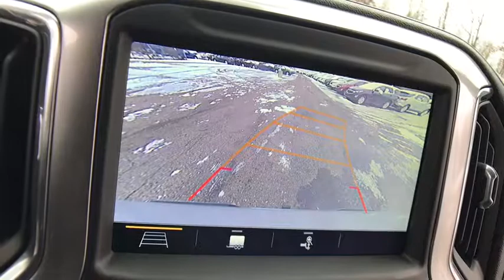2019 Chevrolet Silverado 1500 Lake Orion, Rochester, Oxford, Auburn Hills, Clarkston, MI 362919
Silver Ice Metallic N 2019 Chevrolet Silverado 1500 available in Lake Orion, Michigan at Wally Edgar Chevrolet. Servicing the Rochester, Oxford, Auburn Hills, Clarkston, MI area.

$4,894 off MSRP! Silverado 1500 LT, 4D Crew Cab, 10-Way Power Driver Seat w/Lumbar, 120-Volt Bed Mounted Power Outlet (400 watt), 120-Volt Instrument Panel Power Outlet (400 watt), 12-Volt Rear Auxiliary Power Outlet, 2 USB Ports, 2 USB Ports (First Row), 4.2 Diagonal Color Display Driver Info Center, 40/20/40 Front Split Bench Seat w/Lumbar, 4-Way Manual Driver Seat Adjuster, Advanced Trailering Package, Advanced Trailering System, All-Star Edition, Bed Protection Package, Bluetooth For Phone, Chevrolet Connected Access, Chevrolet w/4G LTE, Chevytec Spray-On Black Bedliner, Chrome Grille, Chrome Mirror Caps, Cloth Rear Seat w/Storage Package, Color-Keyed Carpeting Floor Covering, Compass, Convenience Package, Convenience Package II, Deep-Tinted Glass, Dual Exhaust w/Polished Outlets, Dual-Zone Automatic Climate Control, Electric Rear-Window Defogger, Electrical Lock Control Steering Column, Electronic Cruise Control, EZ Lift Power Lock & Release Tailgate, Front Frame-Mounted Black Recovery Hooks, Front Rubberized Vinyl Floor Mats, HD Radio, HD Rear Vision Camera, Heated Driver & Front Passenger Seats, Heated Steering Wheel, Heavy-Duty Rear Locking Differential, High Capacity Air Filter, Hill Descent Control, Hitch Guidance, Hitch Guidance w/Hitch View, Integrated Trailer Brake Controller, Keyless Open & Start, Leather Wrapped Steering Wheel, LED Cargo Area Lighting, Locking Tailgate, Manual Tilt Wheel Steering Column, Manual Tilt/Telescoping Steering Column, Off-Road Suspension, OnStar & Chevrolet Connected Services Capable, Power Door Locks, Power Front Windows w/Driver Express Up/Down, Power Front Windows w/Passenger Express Down, Power Rear Windows w/Express Down, Power Sliding Rear Window w/Rear Defogger, Preferred Equipment Group 1LT, Radio: Chevrolet Infotainment 3 Plus System, Rear 60/40 Folding Bench Seat (Folds Up), Rear Dual USB Charging-Only Ports, Rear Rubberized-Vinyl Floor Mats, Rear Vision Camera, Rear Wheelhouse Liners, Remote Keyless Entry, Remote Vehicle Starter System, Single-Zone Manual/Semi-Automatic Air Conditioning, SiriusXM Radio, Steering Wheel Audio Controls, Theft Deterrent System (Unauthorized Entry), Trailer Tire Pressure Monitor System, Trailering Package, Universal Home Remote, Urethane Steering Wheel, Wheels: 18 x 8.5 Bright Silver Painted Aluminum, Z71 Off-Road Package, Z71 Off-Road Package w/VYU.brbr4WD EcoTec3 5.3L V8 8-Speed Automatic 16/22 City/Highway MPGbrbrbr***GM vehicles will reflect Employee Pricing less current factory incentives. Special offers and incentives may apply based on eligibility. Pictures may not reflect actual vehicle. Posted miles may vary. Some options listed may be inaccurate due to VIN decoders. Some vehicles may have added accessories. See Dealer for details.***
Advanced Trailering Package,All-Star Edition,Bed Protection Package,Cloth Rear Seat w/Storage Package,Convenience Package,Convenience Package II,Preferred Equipment Group 1LT,Trailering Package,Z71 Off-Road Package,Z71 Off-Road Package w/VYU,2 USB Ports (First Row),6 Speakers,AM/FM radio,HD Radio,Radio data system,Radio: Chevrolet Infotainment 3 Plus System,Radio: Chevrolet Infotainment 3 System,Rear Dual USB Charging-Only Ports,SiriusXM Radio,Steering Wheel Audio Controls,Air Conditioning,Dual-Zone Automatic Climate Control,Electric Rear-Window Defogger,Single-Zone Manual/Semi-Automatic Air Conditioning,120-Volt Bed Mounted Power Outlet (400 watt),120-Volt Instrument Panel Power Outlet (400 watt),12-Volt Rear Auxiliary Power Outlet,4-Way Manual Driver Seat Adjuster,Bluetooth For Phone,EZ Lift Power Lock & Release Tailgate,Power Front Windows w/Driver Express Up/Down,Power Front Windows w/Passenger Express Down,Power Rear Windows w/Express Down,Power steering,Power windows,Remote Keyless Entry,Remote keyless entry,Remote Vehicle Starter System,Steering wheel mounted audio controls,Universal Home Remote,Heavy Duty Suspension,Manual Tilt Wheel Steering Column,Manual Tilt/Telescoping Steering Column,Off-Road Suspension,Speed-sensing steering,Traction control,4-Wheel Disc Brakes,ABS brakes,Dual front impact airbags,Dual front side impact airbags,Electrical Lock Control Steering Column,Front anti-roll bar,Front wheel independent suspension,Keyless Open & Start,Locking Tailgate,Low tire pressure warning,Occupant sensing airbag,Overhead airbag,Power Door Locks,Brake assist,Electronic Stability Control,Hill Descent Control,Rear Vision Camera,Delay-off headlights,Fully automatic headlights,Panic alarm,Theft Dete